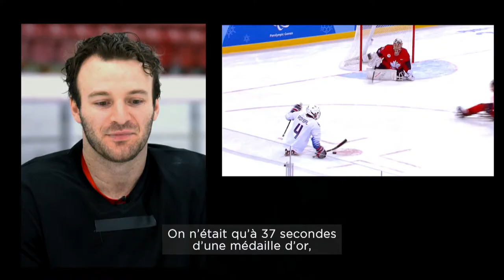Tyler MCGREGOR. LES PARALYMPIENS